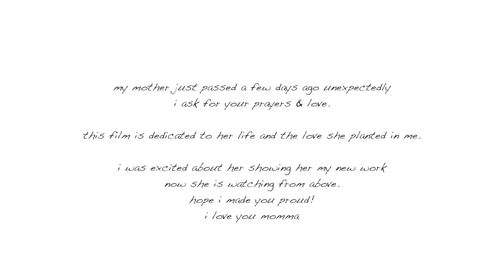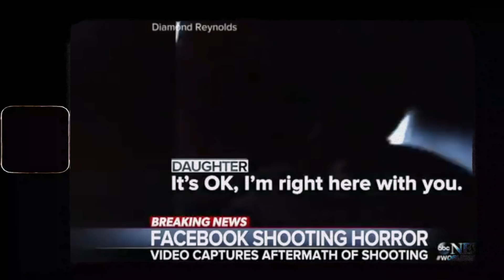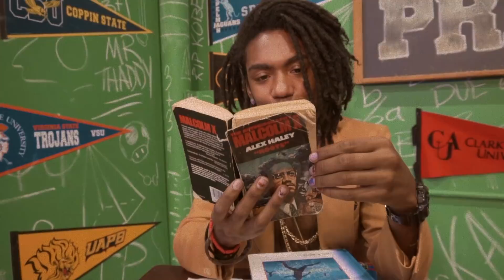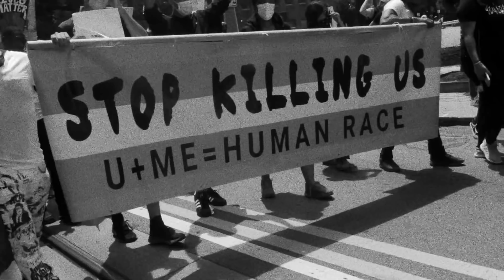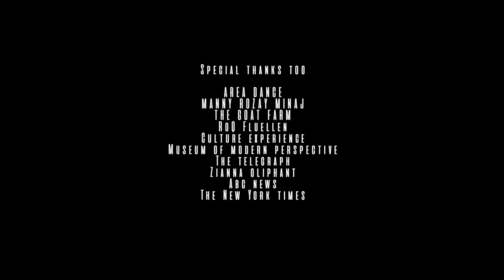BLACK BOI MAJIK | A Film by Lyrik London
Directed & Edited by Lyrik London Black Boi Majik is a film that tackles the topics of Police Brutality, Racism, Sexuality, Oppression and more. Through dance, poetry, fashion, and music the film takes you on a energetic  journey  through the perception of the artist. Its nothing else like this film,